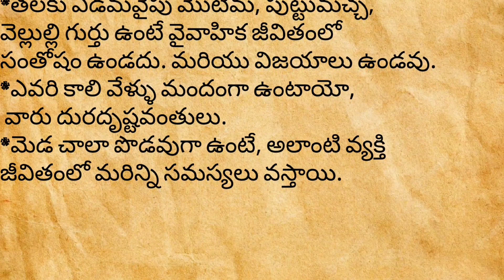ధర్మ సందేహాలు | పురాణ రహస్యాలు | Devotional facts in Telugu | Talapatra facts | Jeevitha satyalu